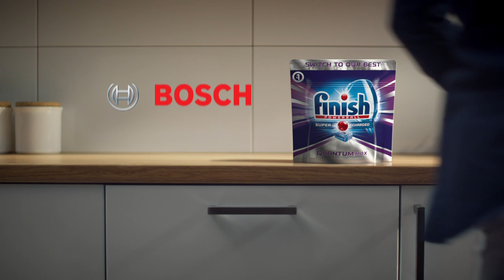I Love Doing Dishes!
To recognise people’s hatred for washing up by hand, Wieden+Kennedy London created ironic musical I Love Doing Dishes! for Finish’s latest global advertising campaign.

The campaign is led by a 75” film, created in association with leading global dishwasher manufacturers, which will play out in a number of countries worldwide, including China, Brazil, South Africa and Turkey, where hand-washing is still the norm for the majority of people.

The multi-platform campaign holds a mirror up to the absurdity of washing dishes by hand, while the song lyrics, written by Wieden+Kennedy London, express the numerous niggles of this mundane and repetitive chore.

Project name: I Love Doing Dishes!
Client: Finish
Markets: Including Turkey, Middle East, India, China, South Africa, Brazil
Media channels: TV, Outdoor, Digital, Print, Radio

AGENCY - WIEDEN+KENNEDY LONDON
ECD: Tony Davidson
ECD: Iain Tait
Creative Director: Carlos Alija
Creative Director: Laura Sampedro
Senior Creative: Bertie Scrase
Senior Creative: Christen Brestrup
Agency Producer: James Laughton
Creative Producer: Rose Maisie Willoughby
Group Account Director: Nick Owen
Account Manager: Holly Baker-Cliff
Planner: Indiana Matine

PRODUCTION COMPANY - FRIEND
Director: Ian Pons Jewell
DOP: Mauro Chiarello
Producer: Rob Leonard
Exec Producer / MD: Luke Jacobs
Production Manager: Jess Wylie

EDIT - CUT & RUN LONDON
Editor: Ben Campbell
Edit Assistant: Joanna Lewandowska
Producer: Ruth Minkley

POST PRODUCTION - TIME BASED ARTS
VFX Supervisor: Stephen Grasso & James Allen
Colourist: Simone Grattarola
Producer: Chris Aliano

SOUND DESIGN - STRING & TINS
Engineer: Will Cohen
Producer: Sam Brock & Matej Oreskovic

MUSIC LABEL & PUBLISHER - W SONGS (WARNER MUSIC)
Music Supervisor: Tristan Wilson
Composer: Pippa Cleary / W+K  Lyrics: W+K
Orchestrator: Simon Nathan